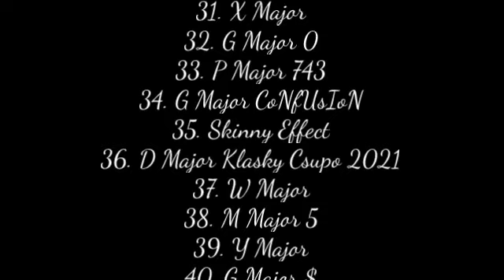MediaAlelyVideoEffecter120 Logo Effects (EXTENDED)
For @Alely120

Can Make Effects
@TheTomappleVideoEffects2019 HD (ANTI-JETTA)